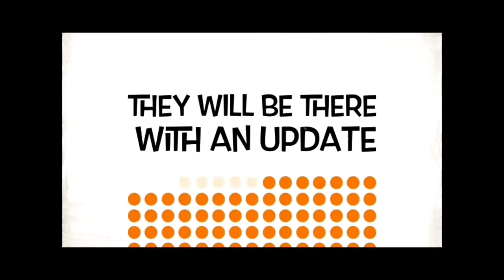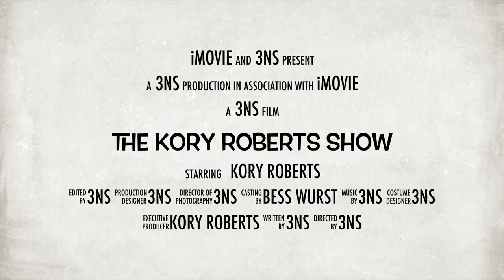The Kory Roberts Show Episode 10